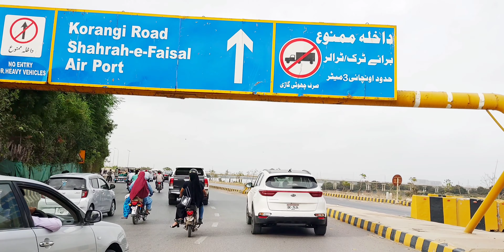D H A karachi khayaban e ittehad street view